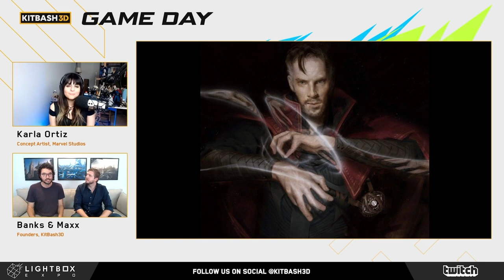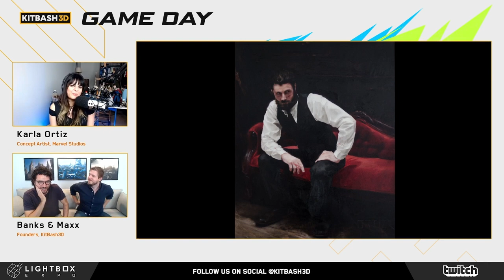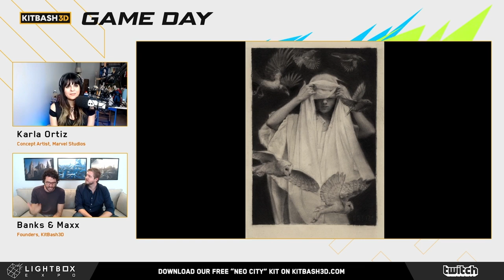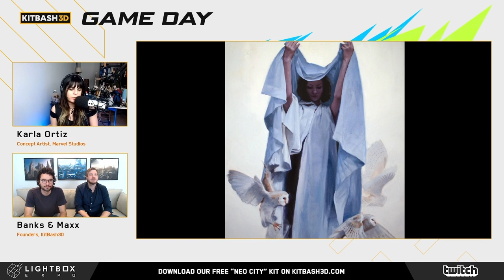Why You Shouldn't Quit Art (GameDay Livestream ft. Karla Ortiz)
In this episode of GameDay, we were joined by Karla Ortiz, whose concepts have powered films from Jurassic World to Marvel Studios' Avengers: Endgame, and whose illustrations have been featured in Magic: The Gathering and numerous book covers. She called into the GameDay stage at LightBox Expo from her home painting studio (did we mention she’s also a phenomenal oil painter?), where she recounts hilarious tales from her experience growing up and becoming an artist.

GameDay is a video series from KitBash3D featuring world-building demos and interviews with artists from projects like THE LAST OF US PART II, HALO, STAR WARS, AVATAR, and many more.

We build premium 3D assets for movies and video games: ww.kitbash3D.com